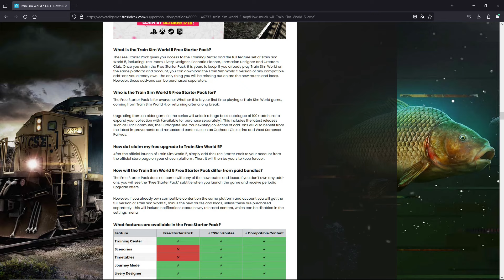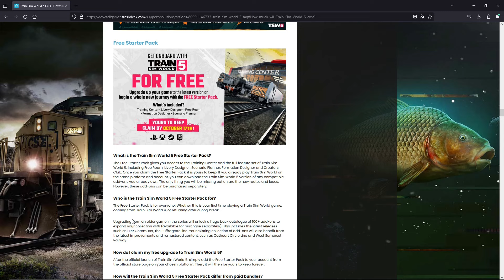TRAIN SIM WORLD 5 Kostenlos erhalten | Free Starter Pack erklärt | TSW5 News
Das Trinkgeld wird verwendet für:

- Neue Spiele
- Neue Hardware

zu unterstützen

• Weiterempfehlen

CPU: Intel Core i5 Ten-Core Processor (20 MB Cache, bis zu 4,60 GHz)